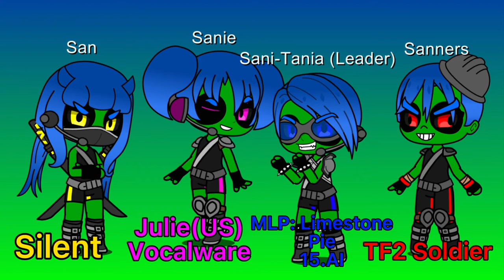Meet my OctoSquidGang Ocs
Envy Green: She is the single mother of the family who is very protective with her children. She use to have a husband named Greenstin Green, but he got splatted by the inklings and octolings during a salmon run match. So she tries her best to make sure her children are safe and far away from any inklings or octolings.
Reference: Marlin Clownfish from Finding Nemo

Swap Green: She’s the oldest sibling in her family, and she’s very helpful to her mother. She helps out with chores, or making sure her reckless little brother doesn’t get in trouble. But she has a shy and curious personality, so she would often spy on the inklings and octolings on their salmon runs and waits for them to leave in order to collect their ink messes and do experiments on them. (The shy part is from when she meets new people.) She sometimes even does theories since she’s never been in Inkopolis before.
Reference: Libby From The Ghost and Molly Magee

Greenery Green: He’s the reckless wild child in the family. He loves to do reckless stunts and tricks, and dreams of exploring to farther lands. He also likes to pull pranks on people, and do rap battles just like FNF boyfriend.
Reference: Cricket from Big City Greens

Yeller Yellowfin: He’s the grumpy father in the family who gets fired from many jobs do to his rude and lazy behavior, and he often just relaxes at home and watches father-like TV channels like the football game. But he’s been “borrowing” money from his old friends and makes his family move without repaying his friends back. Now the Yellowfins have a huge debt to pay.

Yellolivy Yellowfin: She’s the lying mother of the family. She pretends to act nice and innocent so people would either give her family free stuff, or money. She doesn’t like working, so she pretends to be a begger.

Yellolly Yellowfin: She’s the only daughter in the family, and the only nice one too. She works nonstop at a bunch of part-time jobs since her parents won’t work, she cleans the whole house by herself, makes dinner, and even tries to pay the taxes and bills too. It’s very stressful for her, but she tries to stay positive, and if she ever talks back to her parents, they keep bringing up that they took care of her when she was little, and they’ll disown her if she doesn’t listen to their demands. But when she’s working as an agent, her positivity goes away and she releases her stess by splatting a lot of octolings.
Reference: Molly Magee

Purpsandra: She’s a college who moved to Inkopolis by herself for a college career. She’s also a servant to the Groovy Greeny Squad because after Purpsandra was distracted from reading and accidentally bumped into Greenard and spilled her coffee on him, he was about to hurt her and she promised to do anything for them in order not to get hurt. She would often buy them junk, clean up their hideout, and do random dares and orders for their entertainment. But when working as an agent, she’s secretly a professional hacker who hacks the Octo valley’s technology and machines.
Reference: Thompson from Gravity Falls

Sani-Terrance: He’s a friendly sanitized octoling who is afraid of everything and is a pacifist. Apparently, there was an error during his production, which is why his personality is more nice and scared instead of evil and scary. However, his personality also makes him an easy target to get picked by his assassin group and an easy target to be abused and yelled at by his General.
Reference: Fear from Inside Out

Sani-sassin group: Sani-Terrace’s assassin group is one of the most feared in the underground. San is the silent, but deadly type and she uses to swords to slice her enemies. Sani is the slightly annoying soldier who repeats everything her team is saying, and she uses dualies to splat her enemies. Sanners is a dumb sanitized octoling, but he makes big and destructive damage using his Ink-zooka like the TF2 soldier. And last, Sani-Tania, the leader, commands the group on what to do and where to go, and is one of the general’s best troops. She even uses a big paint roller to to squash her enemies!

General Sani-Tina: She is one of Commander TarTar’s most loyal generals in the sanitized army, and she follows her goal on infecting everyone in Inkopolis and avenge the human population. She is very cruel to her troops, and doesn’t show any mercy towards her enemies. Failure is not an option for her!